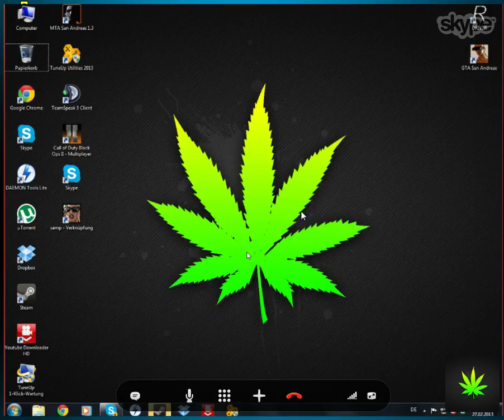Most hardcore Skype hang up ever made MUST WATCH [2014] [HOT AND NEW]!!!